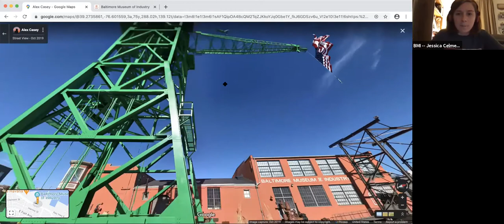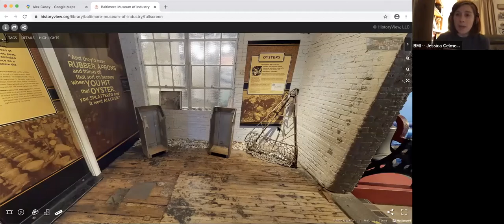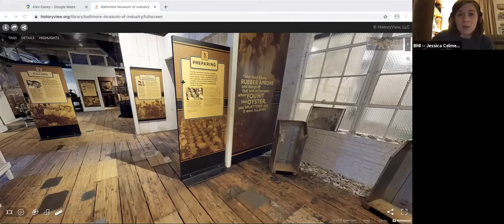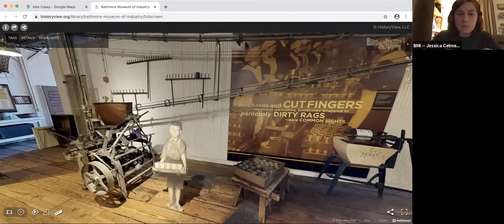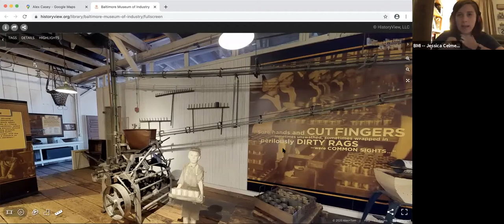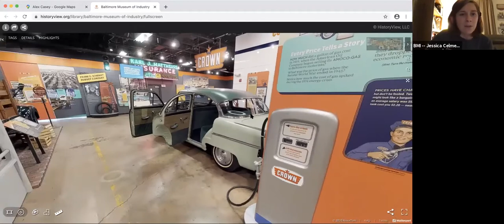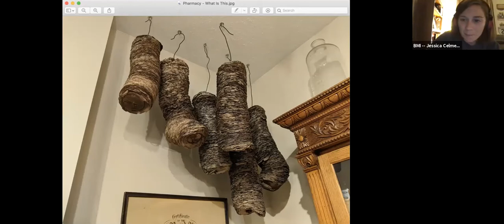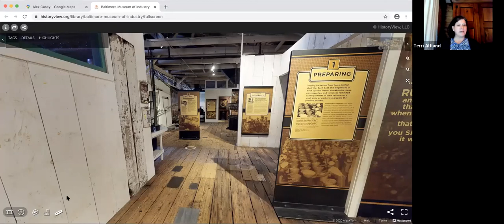BMI Virtual Tour OF2020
Take a tour of the Baltimore Museum of Industry with Jessica Celmer and learn all about the oyster canning industry.